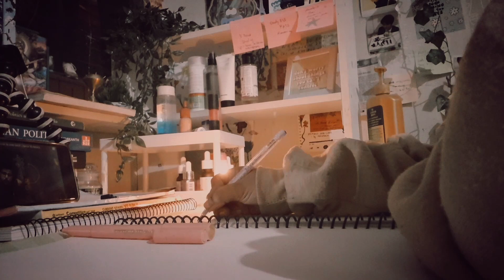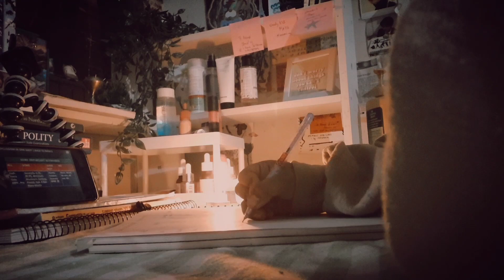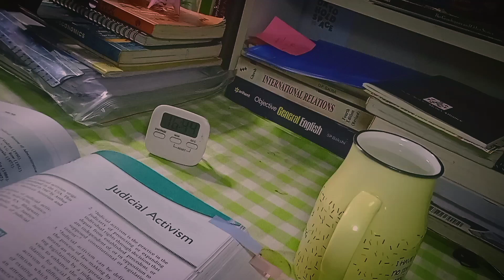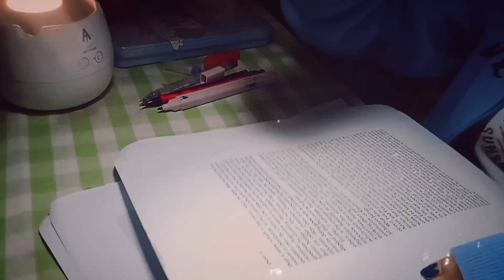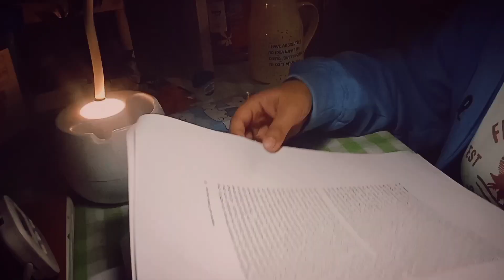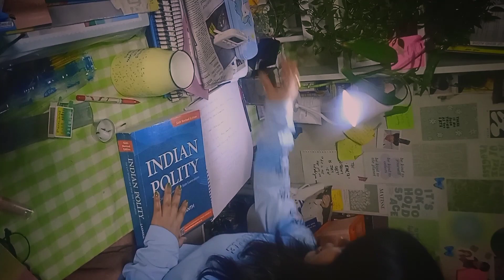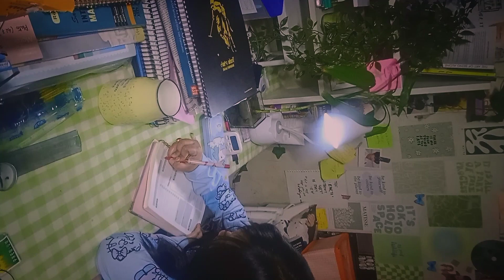🐰Random StudyVlog 🌷tryin to be productive mode on 💖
to my own little digital era home
Hope you love it the way I'm
trying n improving step I walk in 🎀

bgm that I Use in here

I own n film myself

faqs
Name  : Silky
uni student  🫂💖
from India
Hope u like it n support me 🐹👉🏼👈🏼